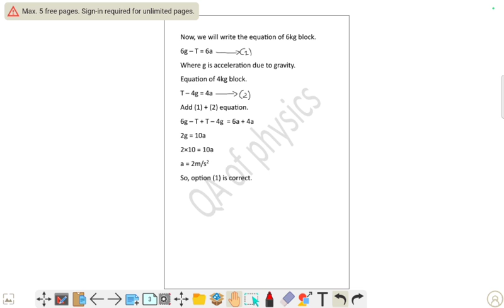Three blocks of masses m, 4 kg, m, 2 kg. m, 4 kg are connected with ideal strings passing over a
Three blocks of masses m, 4 kg, m, 2 kg. m, 4 kg are connected with ideal strings passing over a smooth. massless pulley as shown in figure. The acceleration of blocks will be (g = 10 m/s²)